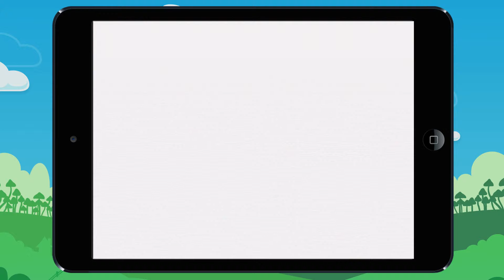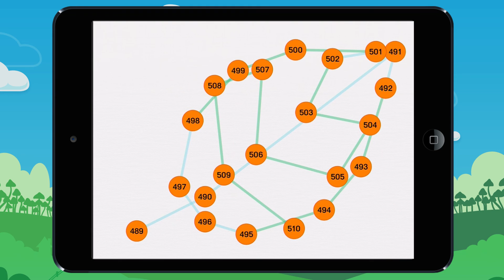Vidéo 8 Relie ces nombres dans le bon ordre Exemple2